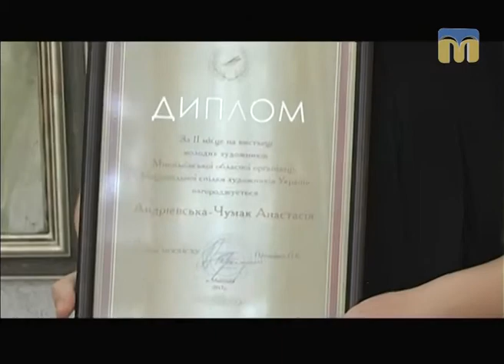ТНМ - сюжет. Виставка в Будинку художника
Відкрито виставку членів молодіжного відділення спілки художників.